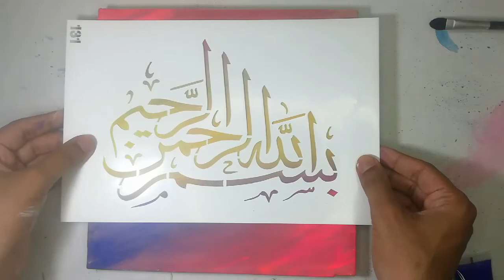Bismillah on canvas for beginners /Bismillah with stencils diy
in this video I am painting an art of Bismillah with the help of stencils diy.
its very easy to making an art with stencils. i draw the Bismillah on 10 inch canvas board. i used the acrylic paints

I capture my video on my personal phone
Arabic calligraphy simple,
Arabic calligraphy art designs,
Arabic calligraphy art for beginners,
Arabic calligraphy basics,
Arabic calligraphy colorful,
Arabic calligraphy design,
Arabic calligraphy drawing,
Arabic calligraphy design ideas,
bismillah painting on canvas,
bismillah calligraphy on canvas,
bismillah on canvas at home,
bismillah on canvas diy,
bismillah on canvas for beginners,
bismillah with stencils,
bismillah with stencils diy,
bismillah with stencils,